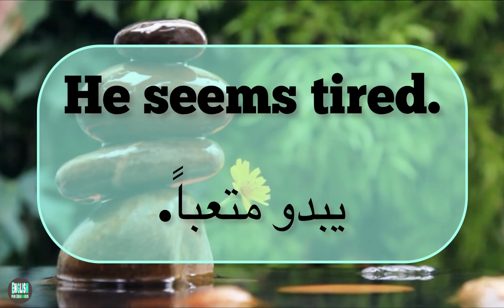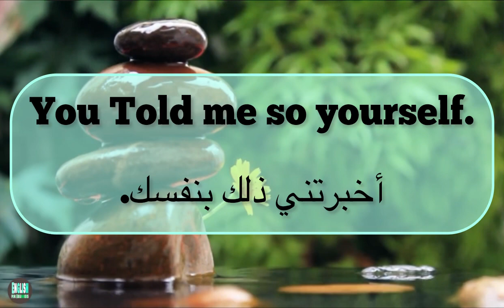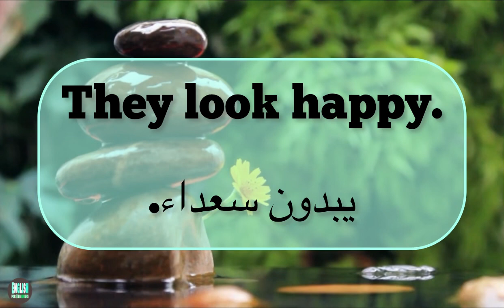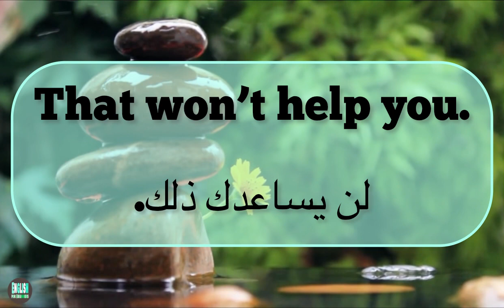٢٠ جملة مهمة و بسيطة بالانجليزية بالنطقين العربي و الانجليزي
تعلم ٢٠ جملة مهمة و بسيطة بالانجليزية بالنطقين العربي و الانجليزي